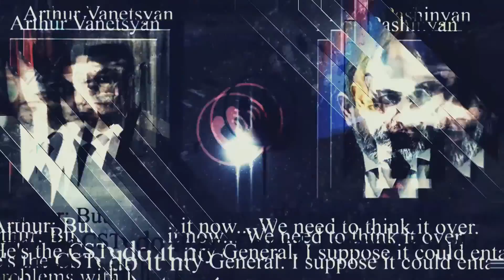Իշխանությունը շարունակում է քայլ անել ու մերժել․ դա կարող է տևել մի քանի տարի․ վերլուծաբան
Իշխանությունը մինչև հիմա շարունակում է քայլ անել ու մերժել․ դա կարող է տևել մի քանի տարի․ վերլուծաբան